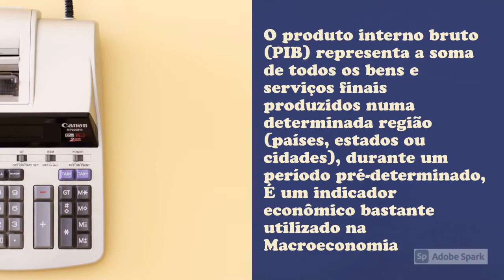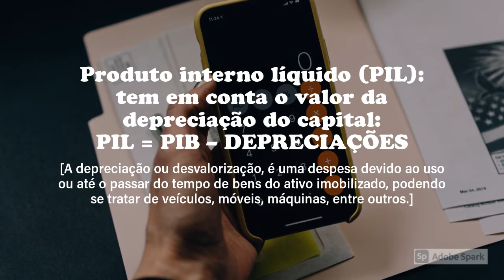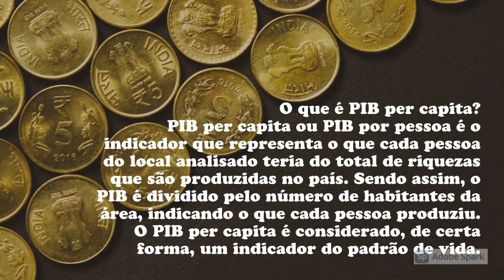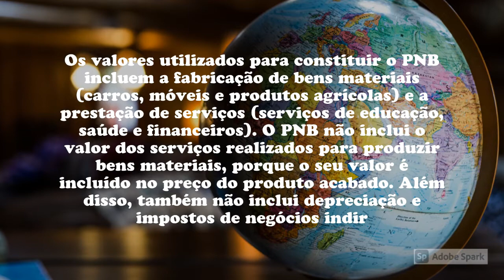O que é PIB per capita, nominal e real? | pib para que serve e como é calculado? INVISTA!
O que é PIB per capita, nominal e real? | pib para que serve e como é calculado?
Essas e outras perguntas o INVISTA! te responde nesse vídeo.
Se escreva no canal da INVISTA!:
⬇️SAIBA MAIS⬇️

RECOMENDAÇÕES INVISTA!
INVISTA!

Gustavo Cerbasi.
Investimentos inteligentes
Como organizar sua vida financeira
Casais inteligentes enriquecem juntos
A riqueza da vida simples

Thiago Nigro.
Do Mil ao Milhão. Sem Cortar o Cafezinho (Um dos Livros Mais vendido na AMAZON)
Método Financeiro Do Primo Rico

Robert Kiyosaki.
Pai Rico, pai Pobre: Edição de 20 Anos Atualizada e Ampliada (Português)
O Guia de Investimentos: Aprenda a Ganhar Dinheiro Investindo Como os Ricos
Independência Financeira: o Guia Para a sua Libertação

Os segredos da mente milionária (Português)

Napoleon Hill.
Quem Pensa Enriquece (Português)
Mais esperto que o Diabo: O mistério revelado da liberdade e do sucesso (Português)
O manuscrito original: As leis do triunfo e do sucesso de Napoleon Hill